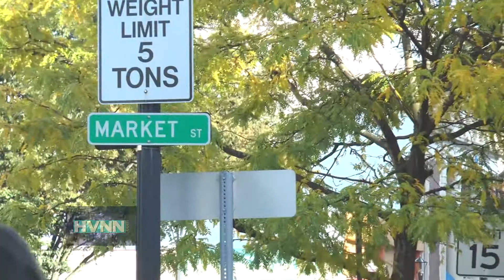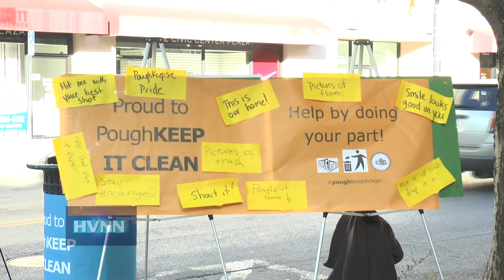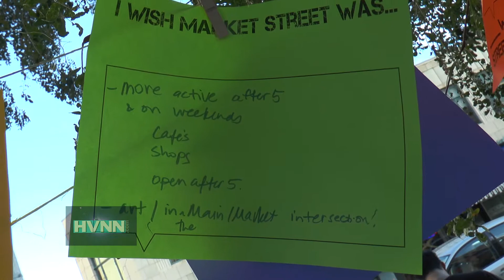Market Street Connect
POUGHKEEPSIE - On Friday, October 7, 2016 Poughkeepsie held an all day experiment closing down one of the lanes on Market Street. This was done in an effort to create a safer and more community friendly environment for Pedestrians, bikers, and other non-motorist users of the road.